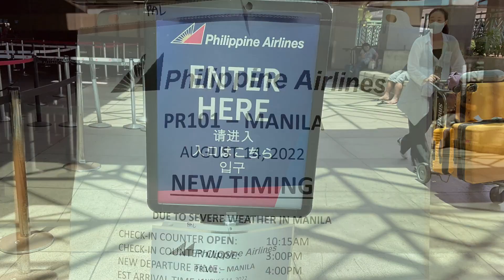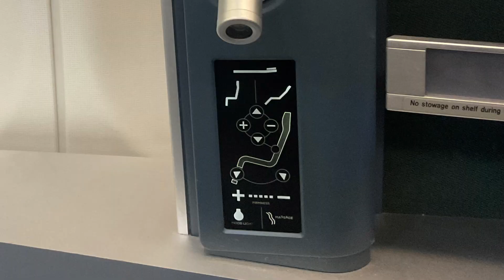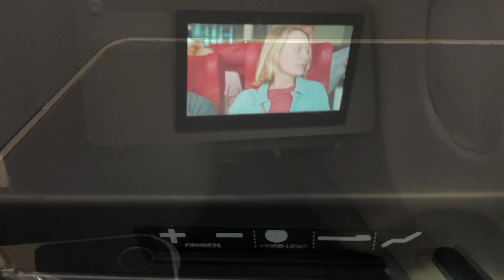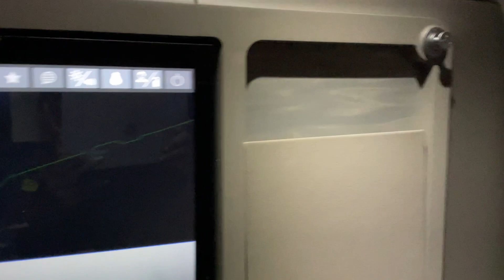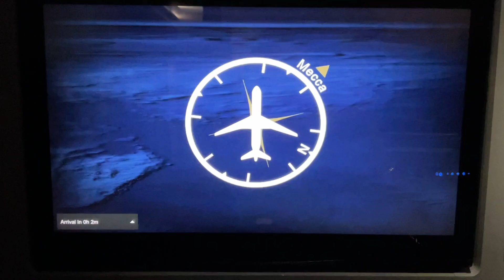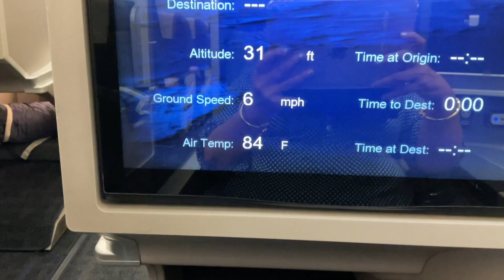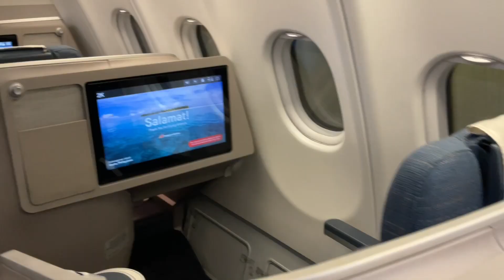Air Philippine - Business Class - Airbus A330 to 300- Honolulu to Manila 14 August 2022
Air Philippine - Business Class - A330 to 300 - Honolulu to Manila
My flight went by very smoothly despite about 11 plus hours long flight but we were inside the aircraft for more than 13 hours.  The aircraft was on the tarmac for 2 hours before the flight took off due to the US military exercise & there were many US military planes on the tarmac.

Thank God I was flying Business Class. I don’t always fly Business Class. There was so much of tension as the flight kept getting delayed & to stay alone in a hotel if the flight gets delayed further.

Enjoyed a good sleep during the flight as I was exhausted. My inflight entertainment was looking at the map more than watching movies though I had planned to watch good movies. I loved flying over the Pacific Ocean & refreshing my school years knowledge of the physical geography.

Boarded the flight at 4 pm & crossed the International Dateline & we were served 2 meals & starters - was confused if I was eating lunch, dinner or breakfast.
The food served wasn’t very appetising. I missed the candle light dinner I enjoyed in Turkish Airlines, Air India served much better food. My Business Class experiences in other Airlines was better than Air Philippine.

My iPad & phone were not charging so the technician was called but it still refused to charge so I was given a charger instantly. I have to talk about my positive experiences too.

My flight to Singapore took off from Manila but after an hour in the air it had to land in Manila due to some technical issues in the aircraft. The flight took off from Manila to Singapore after few hours.

Dil Hai Chotasa Chotisi Aasha
Masti Bhare Manki Bholisi Aasha
Chand Taro Ko Chuneki Aasha
Asmano Mein Urne ki Aasha
Badalon Ki Mein Urhun Chunariya
This little heart of mine, and it’s little desires
Innocent desires of a heart are so playful
The desire to reach out to the stars & the moon
The desire to fly in the sky.
The clouds are like my veil.
Yun Hi Chala Chal Raahi
Kitni Haseen Hai Yeh Duniya
Bhool Saare Jhamele
Badi Rangeen Hai Yeh Duniya
Keep roaming, Oh Traveller
Forget all the worldly woes
It’s a beautiful & colourful world.

When I travel with Biswajit I feel young & energetic. I guess we forget that we are grandparents & participate with full vigour in all the tourist activities.

Some of us are born without the wings & lack the desire to grow the wings. Discovering our wings & learning how to fly is a wonderful process. I thank God for the great travel experiences.